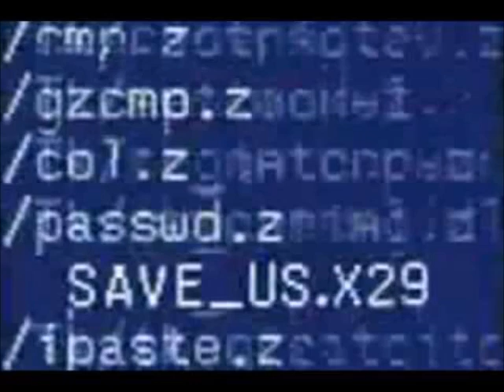Cheap Trick - Say Goodbye (Cheap Rock Mix)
The Cheap Rock Mix of Say Goodbye and the single released in 1996.